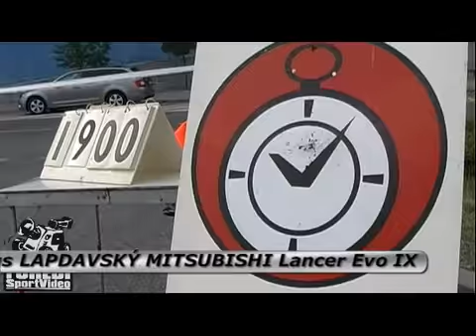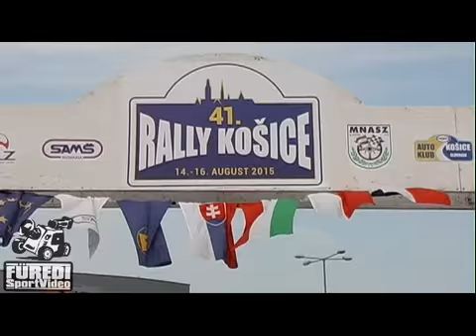Rallye Kosice Lukáš LAPDAVSKÝ